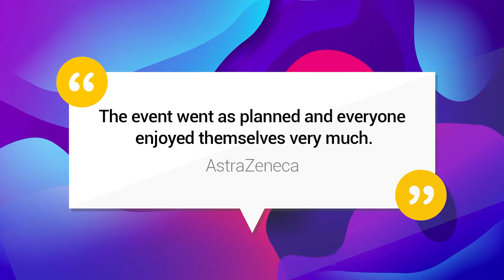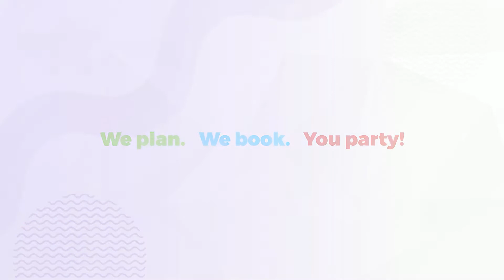We Are Funktion Events | HEN & STAG, GROUP & TEAM EVENT PLANNERS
We are Funktion Events! A dedicated event organiser who can plan for any type of event you can think of. Whether you have a hen party coming up, a stag do, birthday celebration, group get together, team building days or even a corporate event or christmas party! We have thousands of activities in 70+ locations in the UK & Europe that can suit a variety of different groups. As well as being ABTA protected for safe travel. Plan your stress-free events today. We also have a 24/7 online itinerary with individual payments available called My Events.

We Plan, We Book, You Party!